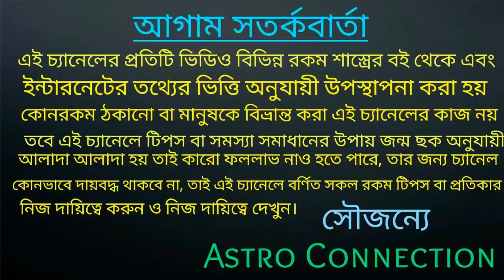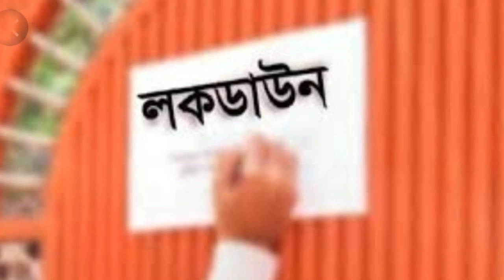ভারতবর্ষে চতুর্থ দফার lockdown কবে শেষ হতে চলেছে।। জ্যোতিষীও ব্যাখ্যা ।।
ভারতবর্ষের চতুর্থ দফার লকডাউন কবে শেষ হতে চলেছে তা এই ভিডিওতে বলা রয়েছে তাই ভিডিওটি পুরো দেখুন।

ভারতবর্ষে প্রথম দফার লকডাউন